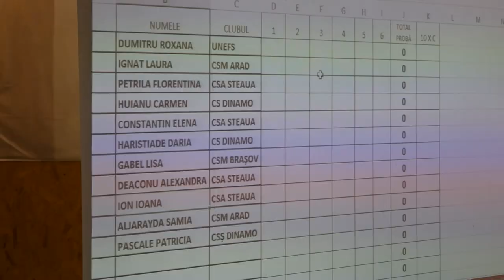Etapa a VI a de Campionat Naţional 10m, prima zi